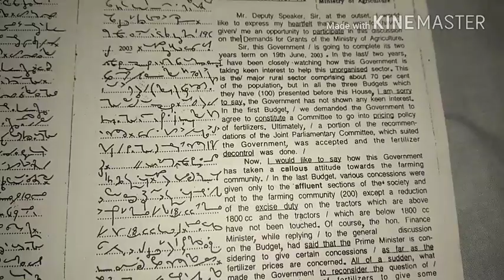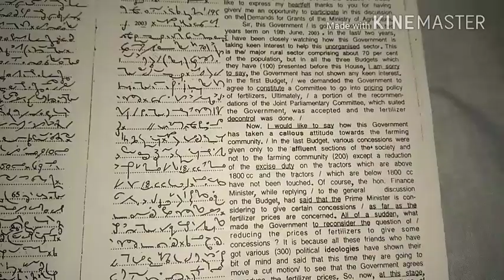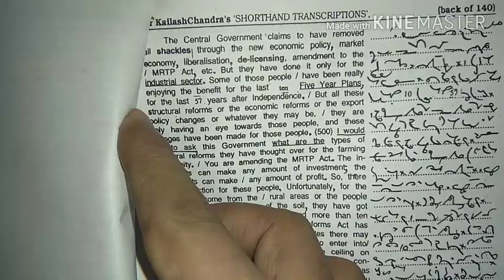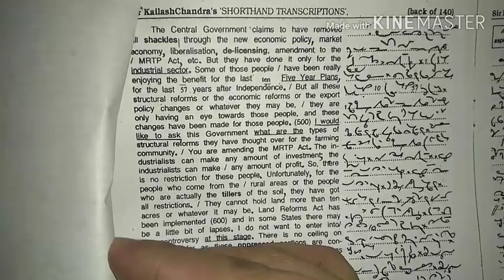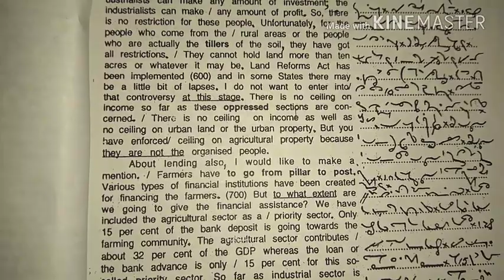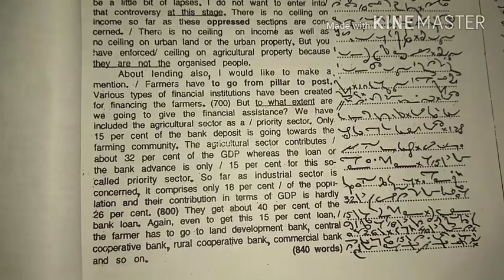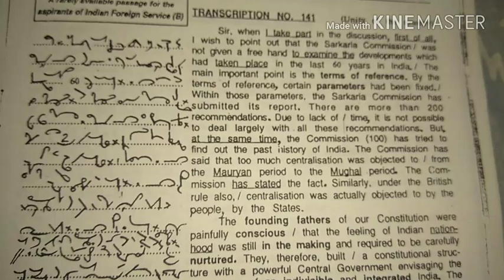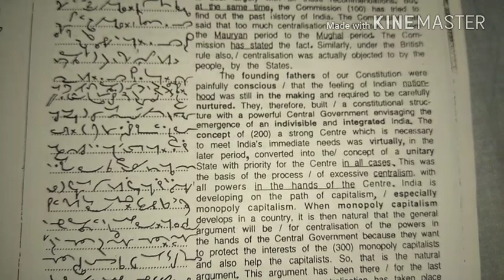Kailash chandra transcription no.140 , volume 7, 103 wpm English Shorthand Dictation ssc steno grad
Kailash chandra transcription no. 140 volume 7,  103 wpm English Shorthand Dictation ssc steno grade, 100 wpm english dictation, kailash chandra dictation 80 wpm, ssc steno dictation, ssc steno skill test, ssc steno grade C and d skill test